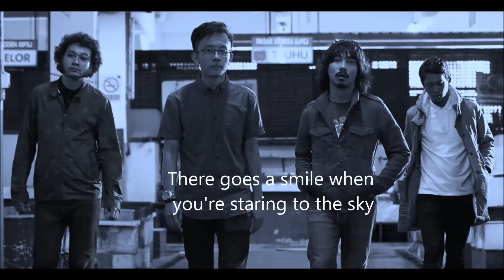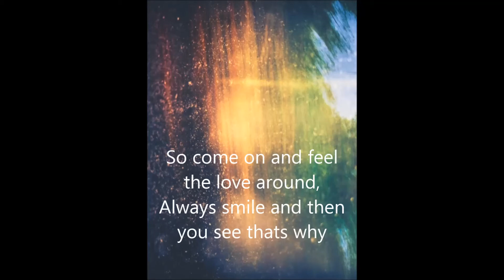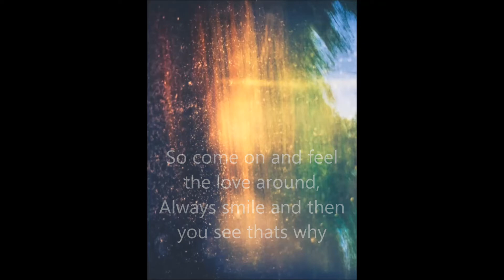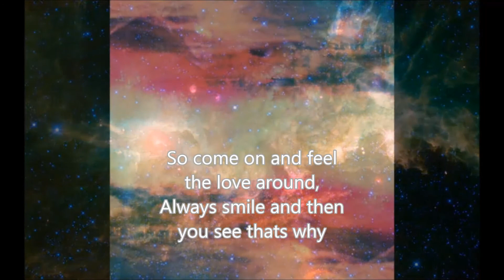Laila's Lounge - Stargazer (Video Lirik)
Laila's Loung - Kosong (EP Remastered)

Setelah menerima hidayah @ petunjuk kebenaran lakukan 3 hal ini

1. Hijrah - Meninggalkan cara hidup yang dulu dan berubah kehidupan yang baru bersama petunjuk kebenaran

2. Ikhlas - Ikhlaskan diri ingin berhijrah untuk kebaikan diri dan agama

3. Taat - Mentaati dan istiqomah dengan amalan agama, taat pada perintah agama

semoga berjaya ~